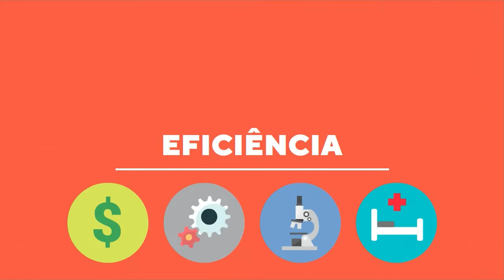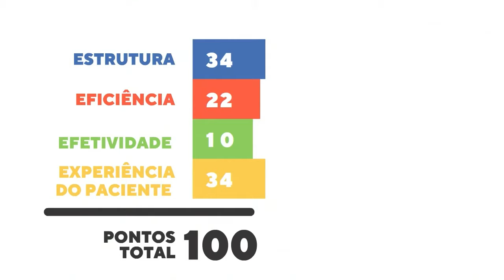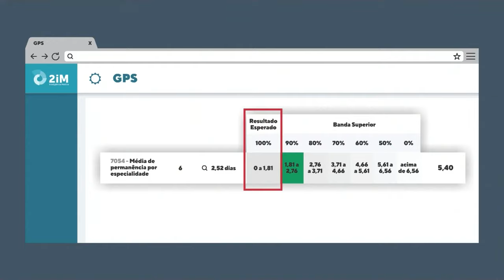GPS 2iM video reduzido